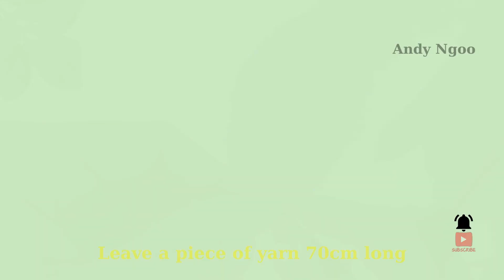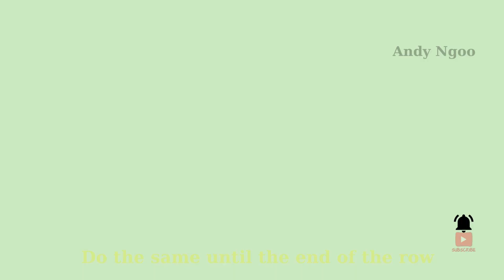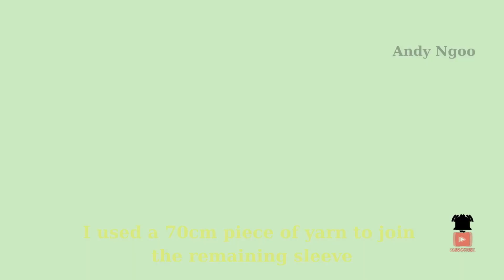HƯỚNG DẪN ÁO CARDIGAN - PART 3 II CROCHET CARDIGAN II TUTORIAL FOR BEGINNERS.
Hi guy!
I'm so glad you enjoyed  the videos on my channel. I share my beautiful and useful videos with you.